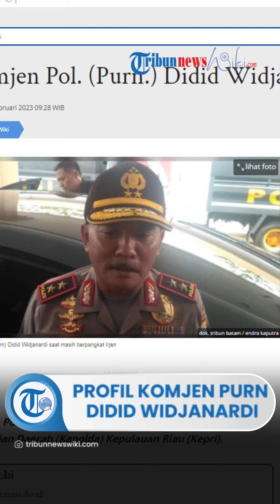Profil Komjen Pol Purn Didid Widjanardi, Ialah Kapolda Kepri & Jenderal Bintang Tiga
TRIBUN-VIDEO.COM - Komisaris Jenderal Polisi (Purnawirawan) atau Komjen Pol. (Purn.) Didid Widjanardi adalah bekas Kepala Kepolisian Daerah (Kapolda) Kepulauan Riau (Kepri).

Jenderal bintang tiga ini tercatat mengemban jabatan sebagai Kapolda Kepri sejak tahun 2017 hingga 2018.

Semasa dinasnya, Komjen Didid juga pernah menduduki posisi sebagai Sekretaris Utama (Sestama) Lembaga Ketahanan Nasional Republik Indonesia (Lemhannas RI).

Adapun Didid Widjanardi resmi pensiun sebagai perwira tinggi (pati) Polri pada tahun 2021.

KEHIDUPAN PRIBADI DAN PENDIDIKAN #

Komjen Didid Widjanardi lahir di Surakarta, Jawa Tengah (Jateng), pada tanggal 14 Januari 1963.

Ia adalah lulusan Akademi Kepolisian (Akpol) tahun 1986.

Jenderal asal Solo ini memiliki nama lengkap Komjen Pol. (Purn.) Drs. H. Didid Widjanardi, S.H.